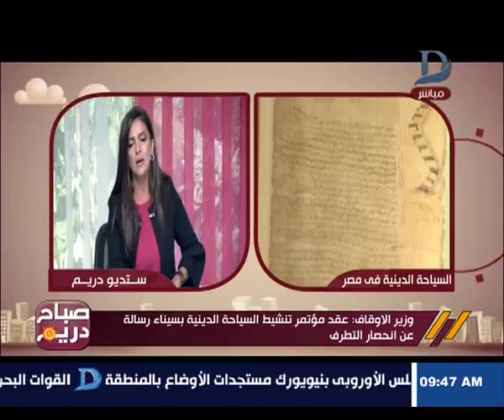صباح دريم | وزير الأوقاف المؤتمر العالمي للسياحه الدينية سينعقد في شرم الشيخ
11843 أفقى

►Subscrip Now◄

►Follow us ◄